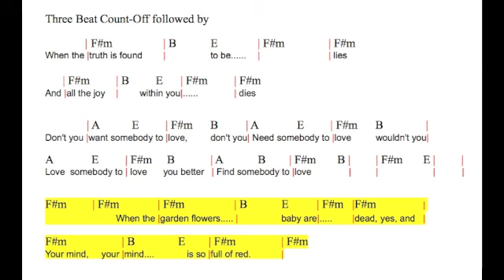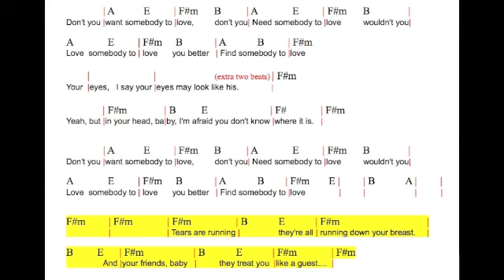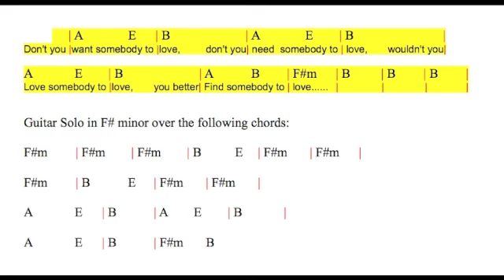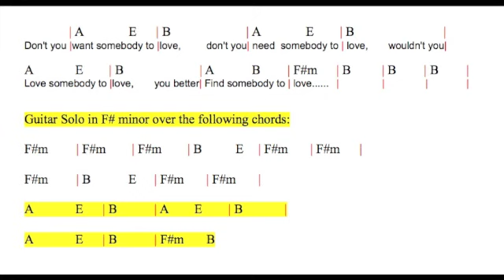Somebody to Love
The red lines indicate the breaks between measures.  The yellow highlighting gives you an approximate indication of where you are in the song.  This is a very quirky song.  The chord progressions are not consistent from one verse to the next or one chorus to the next.  There are an additional two beats thrown in at one point.